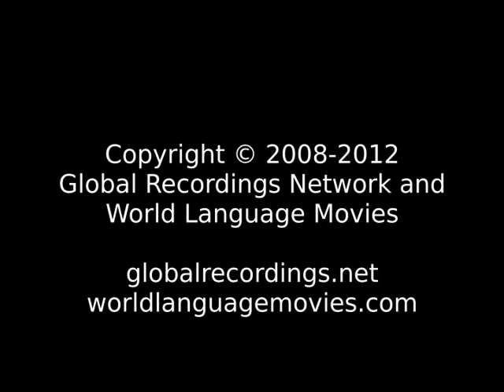Evangelistic Lessons 1 - 5 Fulfulde, Centeral-Eastern Niger: Wodaabe People/Language Movie Trailer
This is: Evangelistic Lessons 1 - 5 Fulfulde, Centeral-Eastern Niger: Wodaabe People/Language Movie Trailer c80324 [c80324t]

Other names for this language are: Fulfulde, Sokoto: Wodaabe; Fulfulde: Wodaabe; Wodaabe

This language is spoken in: Niger

This language is spoken by: Barani; Bororo; Bororro; Dallol; Fulani; Fulani Gorgal; Fulani Gurmanche; Fulani Jelgooji; Fulani Western; Fulbe; Fulfulde Gurma; Fulfulde Jelgoore; Gorgaabe; Gourmantche; Gurma; Gurma Fulani; Jelgooji; Jelgooji Fulani; Liptaako; Liptako Fula; Macina; Mbororo; Peul